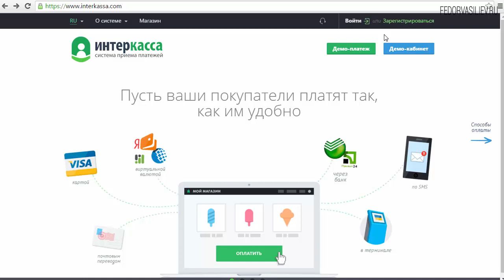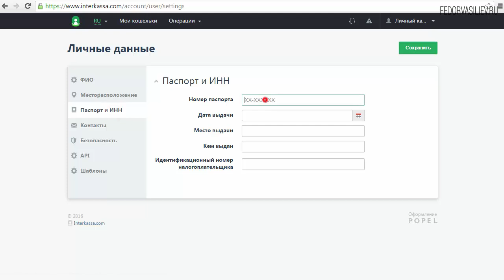49.Регистрация в interkassa com